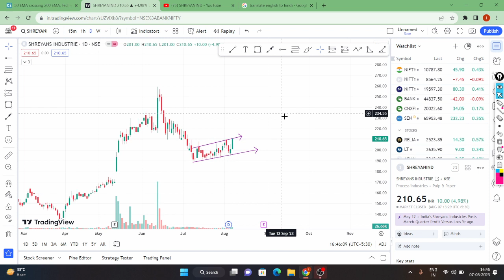Shreyansh Industries share news / shreyansh industries latest news / shreyansh ltd targets analysis